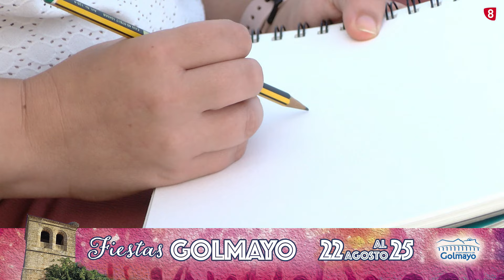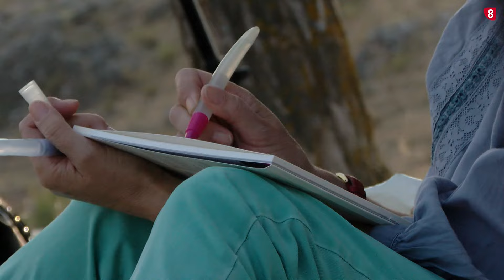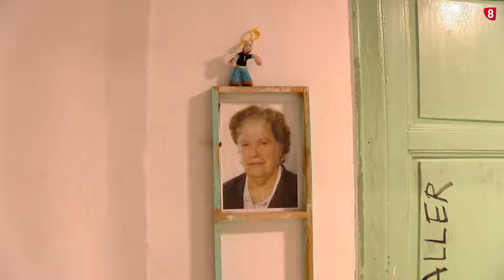TALLER DE ACUARELA EN SORIA CON ISIS GAYO / 8 MAGAZINE SORIA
Isis Gayo, de La Casa de la Juana, organiza durante los meses estivales un taller de acuarelas. ¡Acompañamos a esta artista en una de sus clases para descubrir las técnicas que enseña y dar a conocer su dedicación por el mundo de la acuarela!